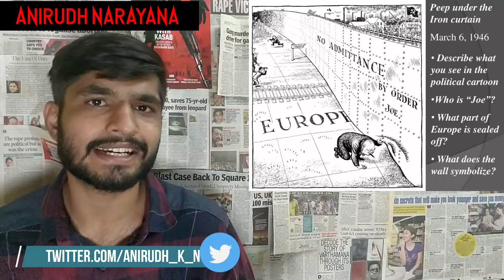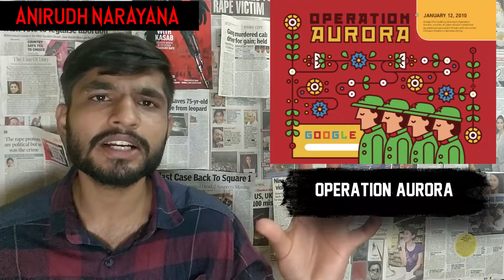Cold War - The Beginning | Kannada | Anirudh Narayana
In this video we will watching about the cold-war between USA and China.